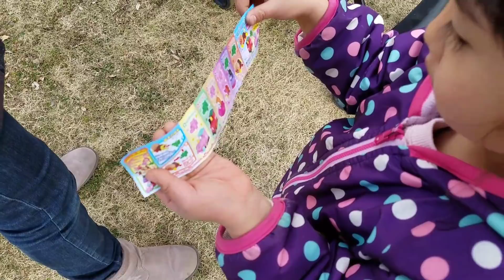Anpanman アンパンマンのガチャガチャでバインキンマンをゲットしたよ 清水公園ポニー牧場9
すみちゃん4歳0ヶ月 sumi-chan4y0m バイキンユーフォーに乗ったバインキンマンのおもちゃが出てきました♪